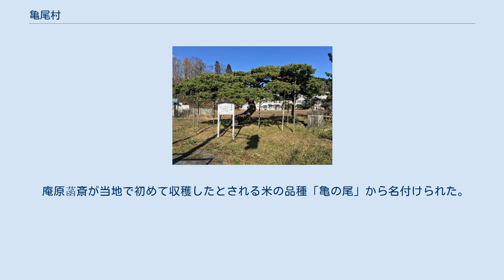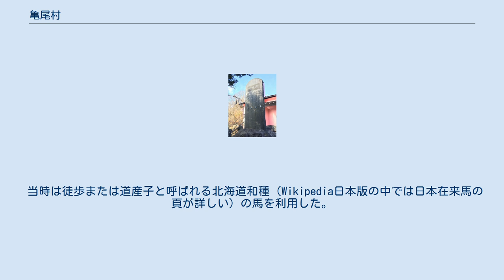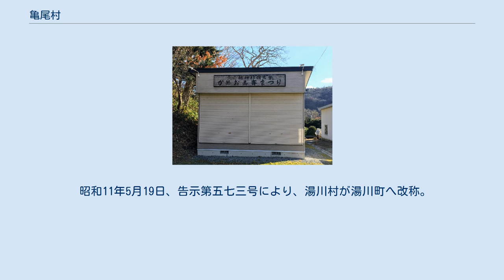亀尾村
亀尾町にある旧函館市立亀尾小中学校の前には、1986年（昭和61年）に命名された「菡斎松（アカマツ）」がある。
 函館市庵原町（旧亀尾村）にある大山祇神社の鳥居前の様子 函館市庵原町（旧亀尾村）にある大山祇神社の写真 函館市庵原町（旧亀尾村）にある大山祇神社の鳥居前にある倉庫には、「大山祇神社例大祭 かめお菡斎まつり」の看板がついている—。
 函館市亀尾町（旧亀尾村）、大山祇神社の道路を挟んだ向かい側にある「頌徳碑」。
1904年（明治37年）に水田開発のための用水路が完成するまでの経緯が記述されている。
 亀尾村（かめおむら）は、北海道一・二級町村制の施行前に北海道亀田郡にあった村。
現在の函館市亀尾町とその周辺にあたる。
 汐泊川流域を中心とした、かつて「銭亀沢村字目名」と呼ばれた一帯を1855年（安政2年）4月5日、水戸藩士の庵原菡斎が家臣や人を雇い、自費で開拓。
成果を箱館奉行に報告した。
それを受け、江戸幕府経営の御手作場「銭亀沢村地先亀ノ尾御手作場」として現在でいう農事試験場として運営することになり発展した地である。
この成功により津軽や南部より移住者を募り、彼らは舟で川を上ってきたとされる。
その後、1857年（安政4年）6月14日、過労がたたり、リーダー菡斎は亡くなった。
 1867年（慶応3年）には御手作場の農夫惣代であり菡斎の家臣、太田甚右衛門が住民の意思を元に奉行所へ一村立を願い出、郷名を許されるようになり「亀尾郷」が誕生した。
 また、たたら吹きによる製鉄が試みられた地でもある。
1859年（安政6年）春に南部の斎藤三平が石崎海岸の砂鉄を用いたとされる。
 1869年（明治2年）には｢亀尾村｣となり、1902年（明治35年）に隣接する上湯川村、下湯川村と合併し、二級町村制を施行し湯川村となった。
 亀尾（亀ノ尾）の地名由来は諸説ある。
 庵原菡斎が「銭亀沢の尾」から「亀の尾（亀ノ尾）」、「亀尾」と名付けた。
 庵原菡斎が当地で初めて収穫したとされる米の品種「亀の尾」から名付けられた。
 昔住んでいた貴人「亀王丸」または「亀王」からこの辺りを「かめおう」「亀王」と呼ばれていたから。
 旧地名の「目名」はアイヌ語地名で「きれいな水の湧くところ」または「広い湿地」を意味する。
 当時は徒歩または道産子と呼ばれる北海道和種（Wikipedia日本版の中では日本在来馬の頁が詳しい）の馬を利用した。
 1925年（大正14年）10月1日 川汲山道新道開通以前の函館-川汲間は鱒川を経由する鱒川道（鱒川峠、木原経由）がメインであった。
尾札部の吉川菊蔵によると「亀尾村中心部経由では遠回りになるから」である。
 川汲山道新道開通後は亀尾村中心部経由で自動車が通行ができるまで整備されたため、そのひと月後には藤野自動車による路線バスの運行が開始（ただしよほどでない限り利用しなかった）と利便性が向上したために亀尾村中心部経由に切り替わり、鱒川道（鱒川峠、木原経由）は廃れていった。
 函館方面へは峠（亀尾村がある汐泊川流域と上湯川村がある松倉川流域を分ける）を越える必要がある。
 汐泊川沿いに北上し、川汲峠を越える必要がある。
途中一本木（現・馬揚）で函館への鱒川道（鱒川峠）が合流する。
小中太三郎によると馬揚には茶屋が2軒あったという。
 江戸幕府による蝦夷地統治における最大の問題は食糧や武器が自給出来ないことだった。
特に主食と野菜は松前藩時代から全て本州に頼っていた。
郷土史研究家の岡本杏一によると、菡斎は亀尾を箱館の食糧や武器の供給基地化を考えていたフシがあると著述「夢中ト居の詞」を元に推測している。
 昭和11年5月19日、告示第五七三号により、湯川村が湯川町へ改称。
同日告示第五七四号により、旧亀尾村内である大字亀尾にある字名が以下の通り改称された。
 新字名等の詳細は湯川町の頁も参照。
 ^ 上磯町歴史散歩 p196-202